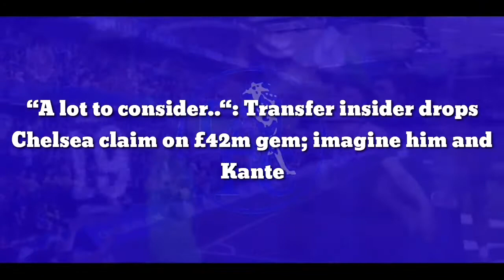"Partner for Kante": Chelsea claim agree to signing on £42m gem, he will arrive January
“A lot to consider..“: Transfer insider drops Chelsea claim on £42m gem; imagine him and Kante

Chelsea may strike a deal for Brighton and Hove Albion midfielder Moises Caicedo in the future, although his name has not “cropped up” in conversations at Stamford Bridge as of yet.

That is according to transfer insider Dean Jones, who has informed GIVEMESPORT of a possible Blues swoop for the Ecuador international due to his links to the recently-appointed Graham Potter, who previously managed him at the Amex Stadium.

However, the insider goes on to mention that Caicedo is not currently a name on the Chelsea hierarchy’s wish list, despite the 20-year-old recently hinting that he would like to reunite with his former boss with a moe to Stamford Bridge.

Speaking to GIVEMESPORT, Jones said: “It’s an obvious link to make with Caicedo and I am not ruling out that it could be one they pursue, but he hasn’t really cropped up in many conversations as far as I have heard. Beyond that, we know they like Rice, Bellingham and Edson Alvarez so there’s a lot to consider.”

Caicedo arriving at Chelsea is clearly not imminent, if this claim from Jones is anything to go by, but a future move for a star who is not too far off N’Golo Kante’s defensive metrics would bode well for the Chelsea faithful.

The Blues may seek a move for the Brighton starlet over the next year or so given his tender age, with the idea that he would come in as the Frenchman’s long-term successor in midfield. However, with Kante still only 31, he should still have a few more years at the top and could well form a deadly partnership with Caicedo in the engine room at Stamford Bridge.

The Chelsea man’s presence on the pitch alone already sees him carry out the job of a standard midfield partnership given his phenomenal work rate, so partnering him up with a younger player of a similar ilk could cause havoc for the rest of the league.

Caicedo’s average of 10.77 ball recoveries over the last 12 months is greater than Kante’s 8.83, although the Frenchman is more established in possession and poses a greater attacking threat with his 3.1 shot-creating actions per 90. The Ecuadorian does not come close to this metric, averaging 1.36 shot-creating actions per game.

However, the pair are pretty equal for average tackles per game, with Caicedo’s average of 2.65 slightly inferior to Kante’s average of 2.71 per 90.

The two players also rank similarly for pressures per game, with the 20-year-old’s 18.05 (at a success ratee of 31.1%) falling just short of the 31-year-old’s average of 19.18 at a success rate of 33.6%.

A £42m-valued target for Liverpool last month, Caicedo is not too far off Kante’s defensive numbers and work rate as of now, so you could foresee him eventually pipping the Frenchman in the aforementioned metrics in the near future.